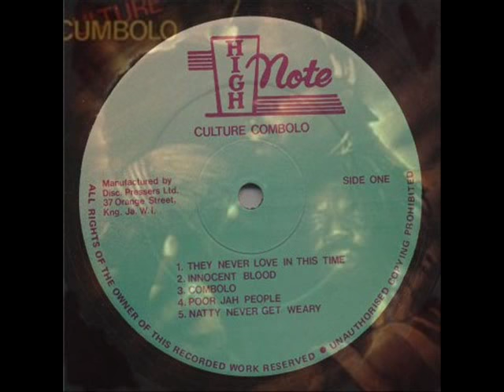Culture - Down In Jamaica ( 7 )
culture
cumbolo